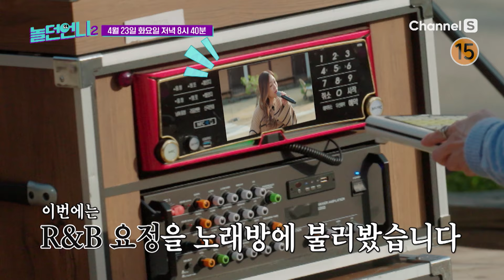여자 보컬 4대 천왕 박정현이 놀던 언니에 떴다! [놀던언니2] I 시즌2 7화 예고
잘 노는 언니들이 뭉쳤다
매주 (화) 저녁 8시 40분 방송🎤🎤